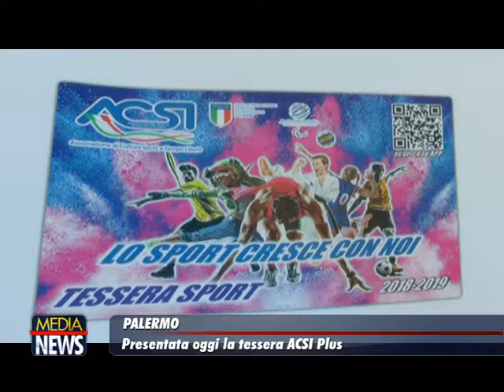Presentata la nuova tessera ACSI PLUS Sicilia Occidentale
Palermo. Sarà presentata sabato 29 settembre, dalle 10 alle 13:30 al parco della salute di Palermo, la nuova tessera ACSI Sicilia Occidentale.
Rispetto agli scorsi anni, nel 2018 la tessera riserva a ciascun possessore e struttura affiliata tantissimi vantaggi e servizi gratuiti, che interessano il mondo dello sport, della salute e del benessere, del tempo libero, dei servizi e degli acquisti personali, divenendo PLUS.

Tra i vantaggi gratuiti della tessera PLUS:
 il servizio AGLEA SALUS di assistenza sanitaria integrativa individuale e per la famiglia attivando il Pacchetto START;
 tutti i servizi e vantaggi collegati al circuito CARTA IDEA;
 il rilascio della SORRISI CARD del gruppo SISA Sicilia contenente dei punti bonus di ingresso;
 un servizio di ristorazione con Distributori Automatici.
Tra le promozioni e i benefit:
 presso il gruppo BNL PARIBAS: vantaggi e sconti per apertura di conto corrente, titolarità di carta di credito/debito, concessione di prestiti personali, erogazione di mutui e polizze di protezione beni;
 presso i professionisti, gli esercenti e gli operatori convenzionati: condizioni particolarmente vantaggiose per l’esecuzione di visite sportive, per l’acquisto di articoli sportivi, service audio e video, coppe e trofei, integratori per lo sport, trattamenti fisioterapici, profumi e cosmetici.
Tra questi il centro medico sportivo Riabiliter, la farmacia Menni, il centro di fisioterapia Met, la catena di punti vendita Tecnica Sport, le aziende Distribumatic sud di distributori automatici, 100Cento organizzatrice di eventi, Centro Coppe di Gaspare Muratore e le profumerie D’anna.

La tessera permette anche la partecipazione alle iniziative dell’ACSI Sicilia Occidentale, tra cui la StraPalermo – Corri StraPapà in programma a marzo 2019, a condizioni vantaggiose.
Attivare tutti i vantaggi e servizi non costa nulla; ogni richiedente riceverà un adesivo con il qr code da porre sul retro della sua tessera che abiliterà la stessa a tutti i vantaggi e servizi. Tramite il proprio smartphone il qr code farà collegare al sito acsisiciliaoccidentale.it contenente nel dettaglio tutte le convenzioni attive al momento.
Tutte le informazioni sulla nuova tessera ACSI PLUS su acsisiciliaoccidentale.it e sulla pagina facebook acsisiciliaoccidentale.